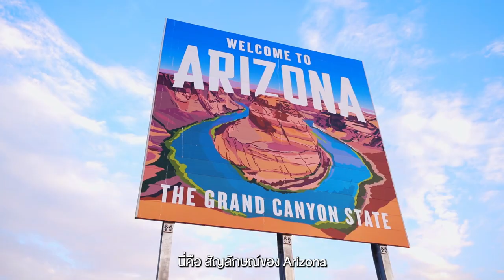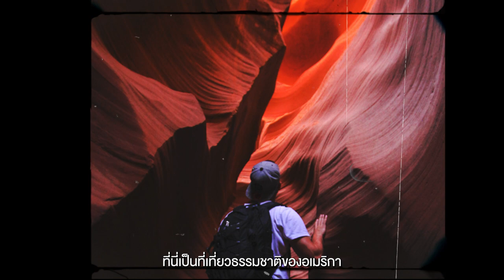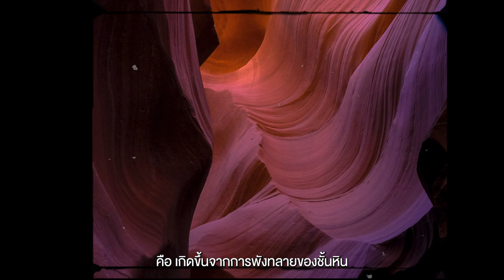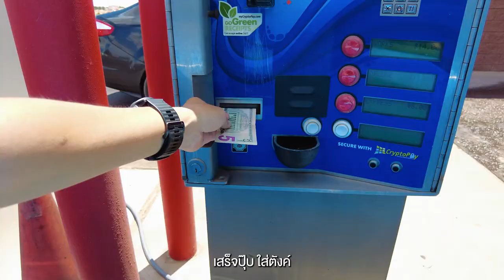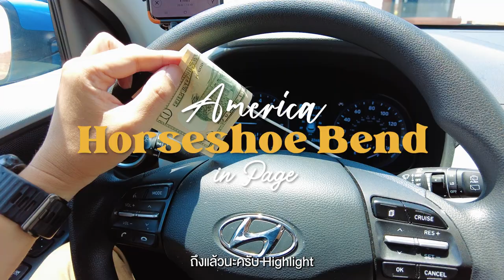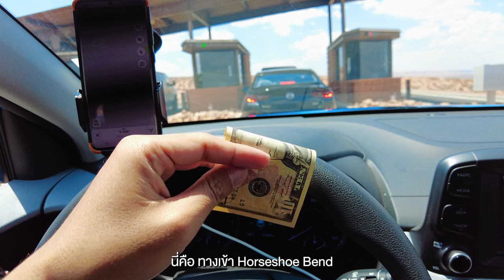ทำไมคนทั่วโลกถึงต้องมาที่นี่ Arizona และนี่คือเหตุผล | 🇺🇲 VLOG | Gowentgo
ทำไมคนทั่วโลกถึงต้องมาที่นี่ Arizona  และนี่คือเหตุผล
| 🇺🇲 VLOG | Gowentgo

•  รัฐ Arizona 1 ในรัฐที่มีที่เที่ยวสวยที่สุด
อลังการที่สุดในสหรัฐอเมริกาและ
หลายๆคนน่าจะเคยเห็นที่เที่ยวดังๆของที่นี่
แต่เชื่อไหมว่าของจริงแต่ละที่อลังการงาน
สร้างมาก ต้องลอง ว้าว ออกมาทุกคำ
และคลิปนี้จะพาไปเที่ยว รอบๆรัฐ​ Arizona
บอกเลยว่า สวยจนขนลุก

0:00 เปิดรายการ
1:08 Page
1:47 Antelope Canyon
4:27 Navajo Nation Park Entrance
5:00 แวะล้างรถ
ุ6:06 Glen Canyon Dam Overlook
7:52 horseshoe Bend
11:58 ปิดรายการ

Credit
Producer  : Bas
Creative : M, Patt
Edit : Bliss Till Post
Video : Bas
Camera Gear
- Osmo2
- Sony A7C
Background Music
Catching Lightning by AlexMastronardi Artlist
home instrumental version by zach sorgen Artlist
if you can by leva Artlist
neighbourhood oddities by matt stewart evans Artlist
no favors instrumental version by ziv moran Artlist
pretty lies instrumental version by max apollo Artlist
queen of the road by leva Artlist
rat trap instrumental version by energy plus Artlist
serious overload by custommelody Artlist
sharp thin blade no lead vocals by francesco dandrea Artlist
strong and loaded by custommelody Artlist